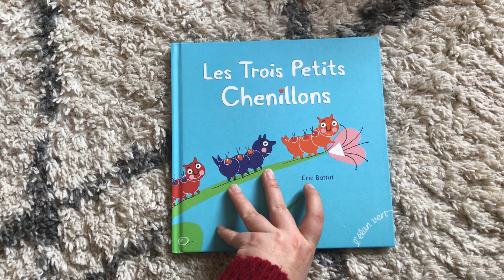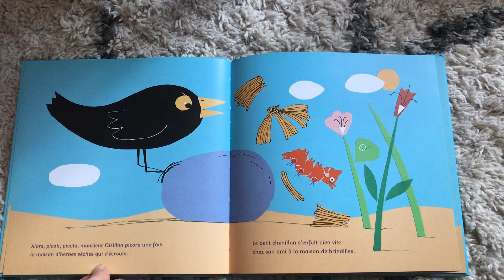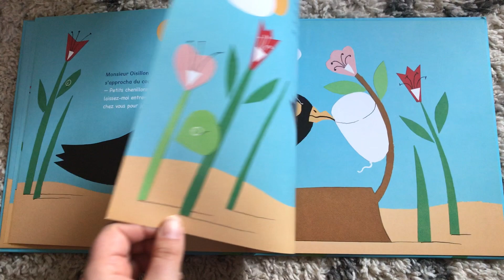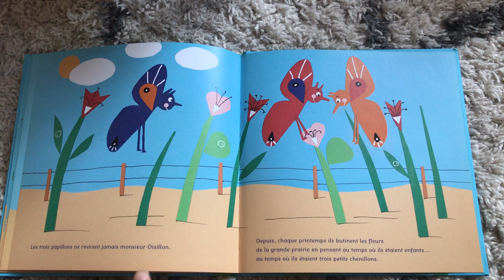Les trois petits chenillons, de Eric Battut.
Lecture de l'album "Les trois petits chenillons", de Eric Battut. Ed. L'élan Vert